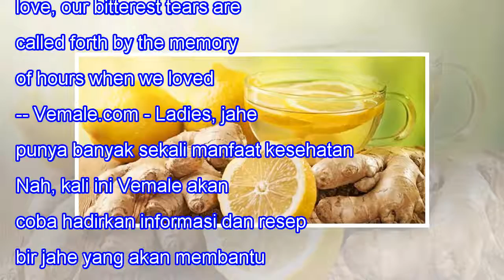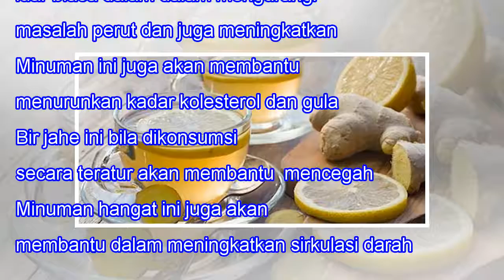Bir Jahe Sehat Untuk Turunkan Kolesterol dan Cegah Kanker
Bir Jahe Sehat Untuk Turunkan Kolesterol dan Cegah Kanker 25SHARES When we lose one we love, our bitterest tears are called forth by the memory of hours when we loved not enough. -- Vemale.com - Ladies, jahe punya banyak sekali manfaat kesehatan untuk tubuh. Nah, kali ini Vemale akan coba hadirkan i...